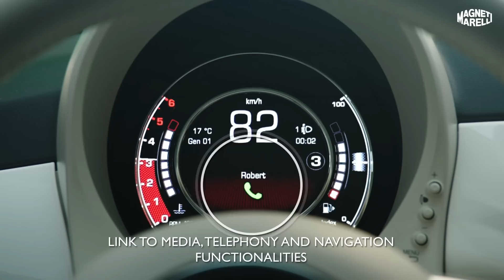Fiat 500 | Digital Instrument Cluster TFT 7’’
Discover the Fiat 500 digital display developed with Magneti Marelli. You will need only a glance to visualize all the information you may need.

• 7’’ Display TGT (Thin Film Transistors)
• Customized modes and functions
• Link to media, telephony and navigation functionalities,
• Park Assists
• TPMS Real time visualization
• Drive style visualization
• Lateral and longitudinal acceleration
• Specific Eco Mode information
• Specific Sport Mode information